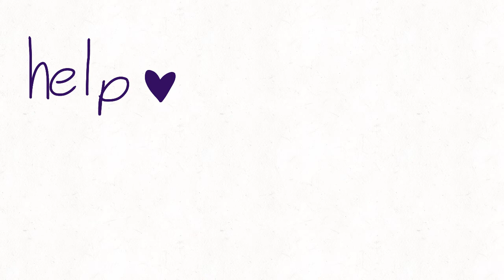Help💜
If you’re my classmates who are watching this
No you didn’t 🤡

Song: It’s hard being the bard